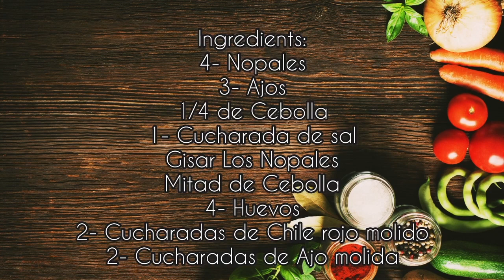Nopales Con Huevo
Do not own rights to this music.